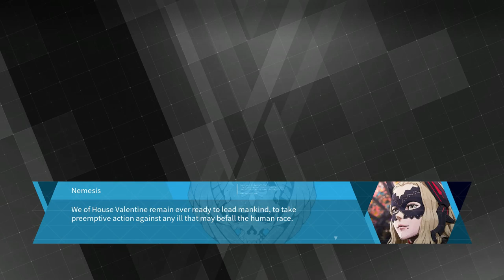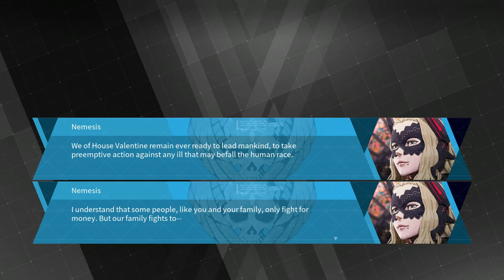DAEMON X MACHINA Walkthrough Part 7 No Commentary